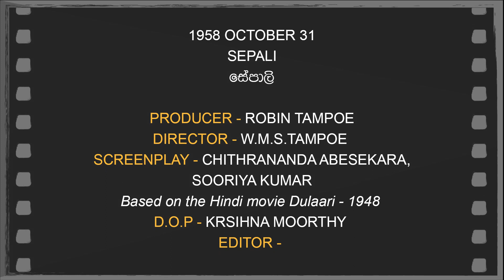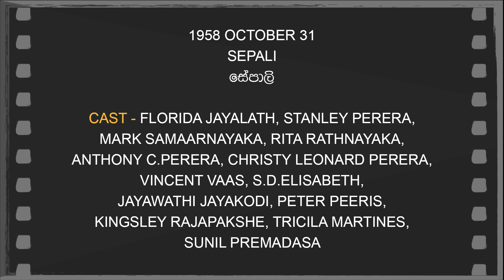Daily Movies 31 10 1958 SEPALI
1958 OCTOBER 31
SEPALI
සේපාලි
PRODUCER - ROBIN TAMPOE
DIRECTOR - W.M.S.TAMPOE
SCREENPLAY - CHITHRANANDA ABESEKARA, SOORIYA KUMAR
Based on the Hindi movie Dulaari-1948
D.O.P - KRSIHNA MOORTHY
EDITOR -
LYRICS - HERBERT M.SENEVIRATHNA,
K.HUGO FERNANDO, SOORIYA KUMAR
PLAYBACK - LATHA WALPOLA,
DHARMADASA WALPOLA, K.RANI
CAST - FLORIDA JAYALATH, STANLEY PERERA,
MARK SAMAARNAYAKA, RITA RATHNAYAKA,
ANTHONY C.PERERA, CHRISTY LEONARD PERERA,
VINCENT VAAS, S.D.ELISABETH,
JAYAWATHI JAYAKODI, PETER PEERIS,
KINGSLEY RAJAPAKSHE, TRICILA MARTINES,
SUNIL PREMADASA